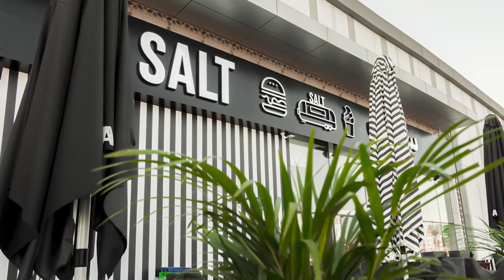KOJ Interiors - Salt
Here’s our newly completed design and build project in the Kingdom of Saudi Arabia for SALT!

Our team at KOJ Interiors makes sure we create a high-quality restaurant experience for our client whilst keeping the brand’s core identity and features through our design and fit-out works.

From manufacturing all the restaurant’s furniture and fixtures in our factory to delivery and installation, our team has effectively delivered our design and build project on time and on budget.

Visit our website at kojinteriors.com for more information on how we can meet all your design and /or fit-out requirements and to find out more about the unique and fastest-growing interiors company in the middle east.